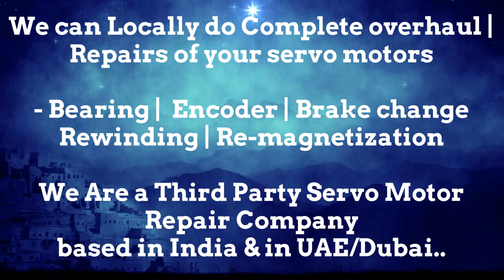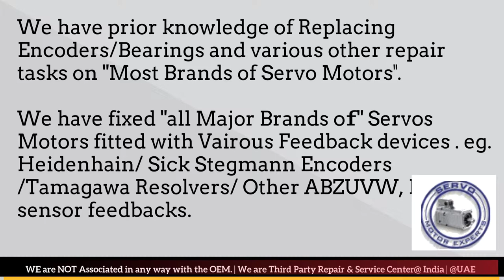Yaskawa Servo Motor Drive Encoder New Delhi Bhopal Kolkata Kanpur Pimpri Uttar Pradesh Used New